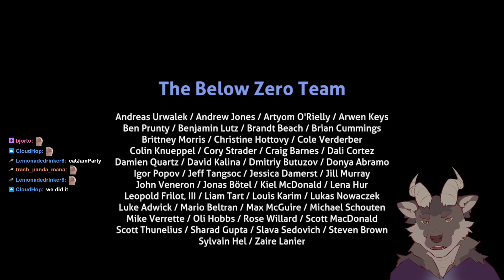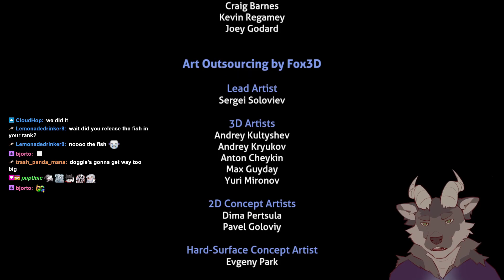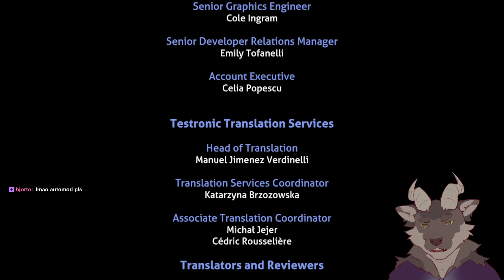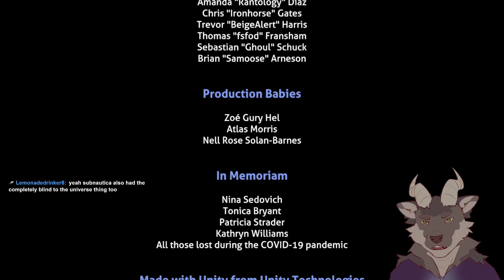Subnautica: Below Zero Playthrough - Part 20 (FINALE)